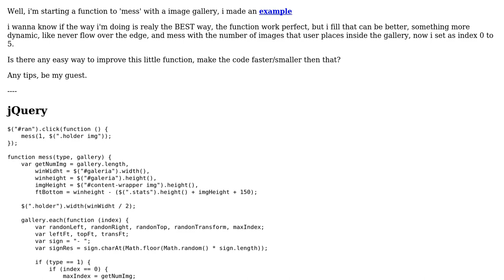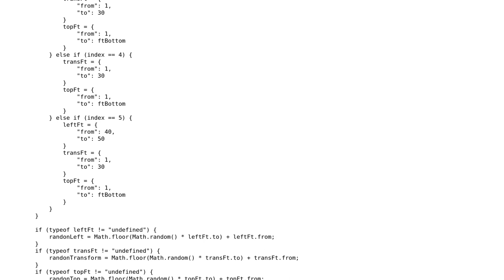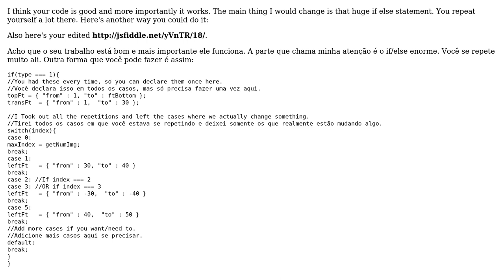Dynamically mess images inside a container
With thanks & praise to God, and with thanks to the many people who have made this project possible! | Content (except music & images) licensed under CC BY-SA | Music | Images & others | With thanks to user Ricardo Arruda user Jonny Sooter user hjpotter92 and the Stack Exchange Network Trademarks are property of their respective owners. You are responsible for your own actions.